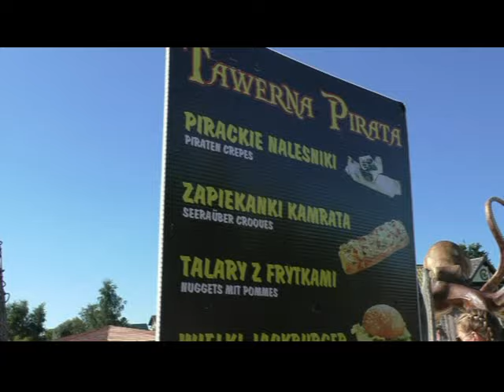Podróż do wnętrza rekina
Wizyta Potęgi Prasy w Parku Wieloryba.
Zdjęcia i montaż: Stanisław Ziółkowski